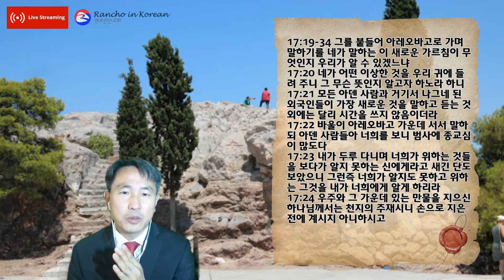아레오바고 언덕에서의 바울의 설교 (67)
2020/06/08 (월) 랜초한인교회 매일아침 기도회 사도행전 강해